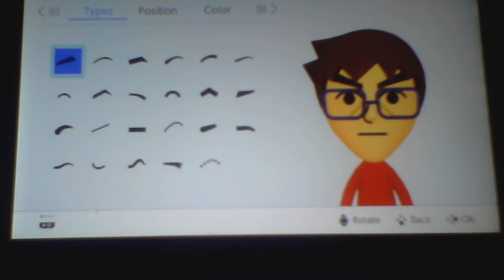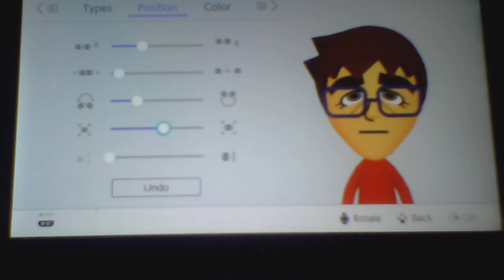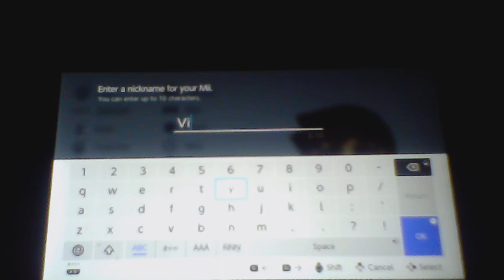Wii U/3DS Vinny Mii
Vinny is inspired by Merrick. He is Level 3 in Tennis and Baseball, but is level 4 in Boxing, plus an Advanced Mii in Wii Party U, his country of origin is United Kingdom